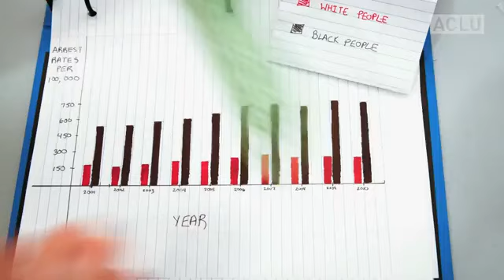Tennille Georgia Bankruptcy Lawyers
Call filing bankruptcy chapter 7 filing for bankruptcy chapter 13 Chapter 7 Bankruptcy Attorney Chapter 13 Bankruptcy Lawyer chapter 11 bankruptcy laws Tennille Georgia